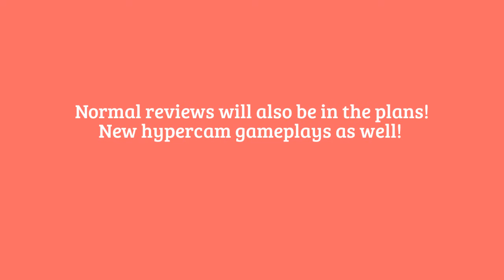SEPTEMBER 2015 ANNOUNCMENTS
Jasmine The Strange, SEASON 3!
New episodes of current shows!
New hypercam gameplay vids!
Summer 2015 Overview!
And more!

I am trying to see how many of these videos can be uploaded because I know the past few months has been a bit slow for this channel because this happens to be one of my busiest years and I never find any spare time for videos. I will really try to get a lot more videos out within the rest of this year and hopefully I can be at an even plan for making and uploading more vids.